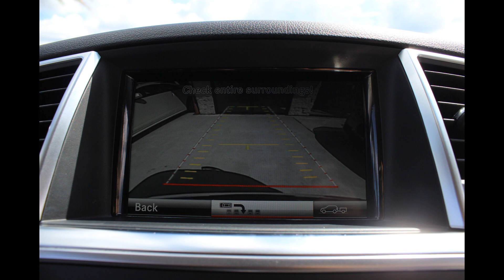2014 Mercedes Benz ML350 @ Xsell Motors!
2014 Mercedes Benz ML350!!! 1 Owner, Clean CarFax, Sport Package, Sunroof, Navigation, Rear Camera, Premium Sound System, Xenon Lights, 19" Premium Wheels, Heated Leather Seats, Power Memory Seats, Great Miles, Loaded!!!